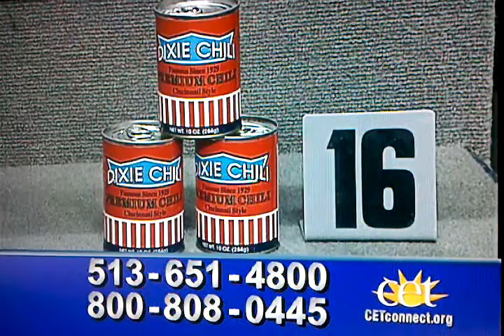Austin at Auction